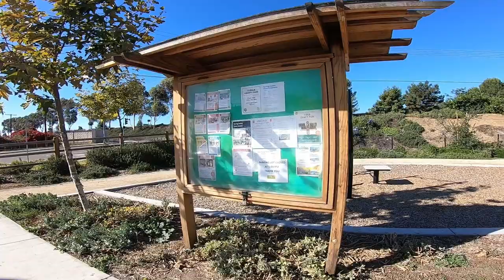Walking Tour - Three Small but Beautiful Parks|Trganza Heritage Park, Ildica County Park Kunkel Park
Let's take a walking tour of some of the parks here in San Diego, California!